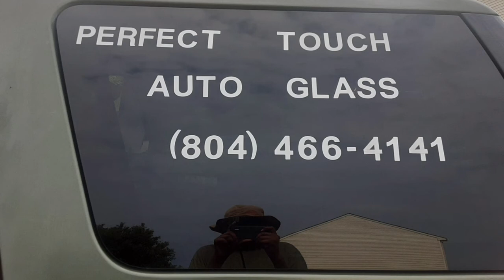How to Choose The Best Auto Glass Company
Perfect Touch Auto Glass located in Richmond Virginia.  sign up for subcontractor contracts.  Mobile Auto Glass Repair & Replacement Services In The Richmond Area
Whether you’re traveling down I-95 or another major roadway, there is always a steady flow of vehicles passing through the city. Although it happens infrequently, many of us are familiar with that dreadful sound of a stone making contact with our windshield, unintentionally picked up and tossed our way by the car or truck in front of us.
Don’t let a chip in your windshield ruin your day. If you need any type of auto glass repair or replacement in the areas of Chesterfield County, VA, or Henrico County, VA, don’t hesitate to call Perfect Touch Auto Glass
Why Choose Perfect Touch Auto Glass for Your Auto Glass Mobile Service?
We’re Fast. When you need mobile car window repair or windshield replacement service, we know that you need it done quickly. Not only might it be unsafe to drive, but you also run the risk of ruining the interior of your vehicle if it begins to rain. We make it our priority to come to you as soon as possible.
We’re Local. Since we are located in the Richmond, VA, area, we are not only familiar with much of the area, but we will also be able to reach your location faster than an auto glass repair and replacement technician who is based in a more distant locale.
We’re Affordable. We are upfront about our prices and never overcharge our customers for their windshield repair services.
We’re Guaranteed. All of our work is guaranteed for a lifetime, whether you need a minor windshield repair or a complete mobile car window replacement or windshield replacement service.
When Should I Request a Repair?
As soon as you notice any damage to your windshield or car windows, you should contact Perfect Touch Auto Glass Auto Glass to schedule your repair. The longer you wait, the more likely it is that your simple mobile windshield repair could turn into a full windshield replacement. Even if it appears to be nothing more than a small crack now, over time, it will spread across the surface of the glass. Since we can come directly to your location for all of our auto glass repair and replacement service, there is no need to drive elsewhere before calling us.
When Is a Replacement Necessary?
If the crack in your windshield is too large, or if it is in your direct line of vision, then the windshield must be completely replaced rather than just repaired. This is to ensure your continued safety in your vehicle.
What Auto Glass Mobile Services Do You Offer?
We offer a range of auto glass services for drivers in Chesterfield County, VA, and Henrico County, VA, including:
Mobile car window replacement
Mobile windshield repair
Mobile windshield replacement
Back Glass replacement
When you need auto glass repair or replacement, trust the expert technicians at Perfect Touch Auto Glass to get it done quickly.

 You're not. it's that simple. 8 out 10 windshield replacements is installed with some type of aftermarket glass. Because, auto glass companies have to make a profit. Remember you want affordable service, excellent services and the best product. Lol, You will never get the best product for an affordable price, lol, NEVA! So, as a customer who wants the best product, a strong reliable windshield that can take a hit or 10. How can I know? Simple do your research and ask questions. Do you offer OEM parts and all auto glass companies will tell you yes! Lets go deeper, ask them do they offer acoustic interlayer windshield.  There's an extra layer of sound resistance within the windshield. the windshield is thicker, heavier then aftermarket. It cost more than the aftermarket non acoustic interlayer windshield.

Non acoustic interlayer windshield lacks the sound resistance interlayer and cost much less. This is what you are gonna get in most cases. Because good business is about profits. Unless you request the part number of both parts. And of course pay for the glass.  In some situation the customers pays the costly price because they feel like this company is highly recommended. And the auto glass still put that aftermarket bullshit in your vehicle. If your funds are low, then aftermarket your go to. But if money isn't an issue and you want the best product. Do this, Request both acoustic and non acoustic part numbers and quotes. Then day of service just verify the part number on the windshield when the technician arrives at your location.

Perfect Touch Auto Glass in Richmond, VA give there customer the option of acoustic or non acoustic windshield. Because the choice should be your and really get your money worth.